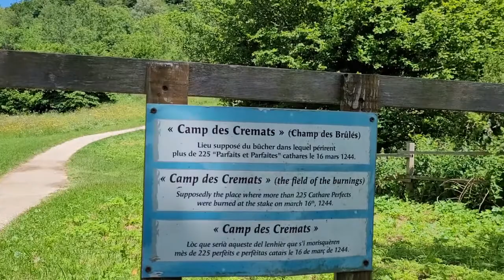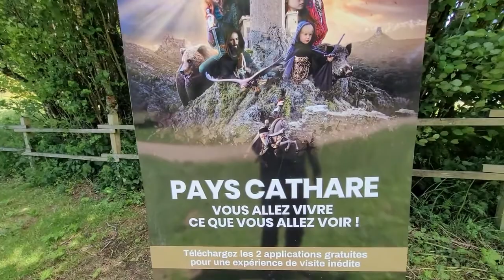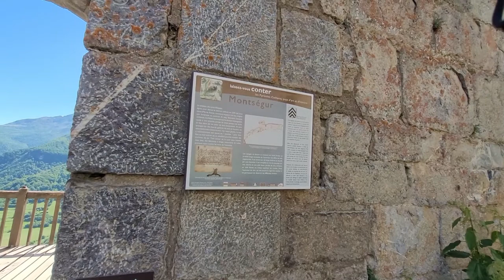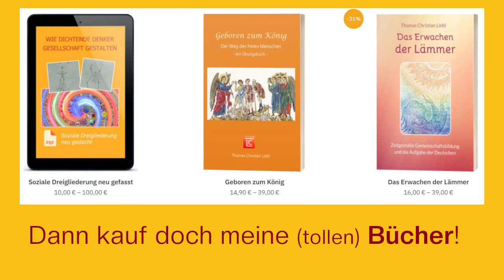Montségur: über Sagenhaftes und das Übel unserer Zeit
Sind (wir) Katharer & Templer wieder inkarniert? Und was ist diesmal die Prüfung? Einläutung der neuen Gralstour-Etappe "Sagenhaftes"

TOUR MITFINANZIEREN
2. oder per Überweisung an:
Commerzbank
Thomas Christian Liebl
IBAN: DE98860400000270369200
BIC: COBADEFFXXX